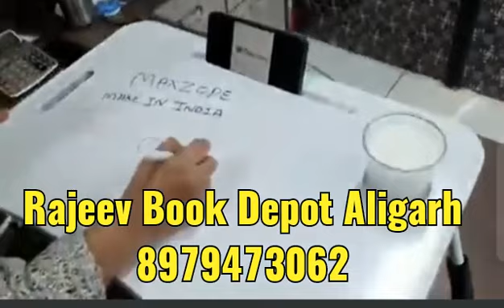student table fancy table leading table table